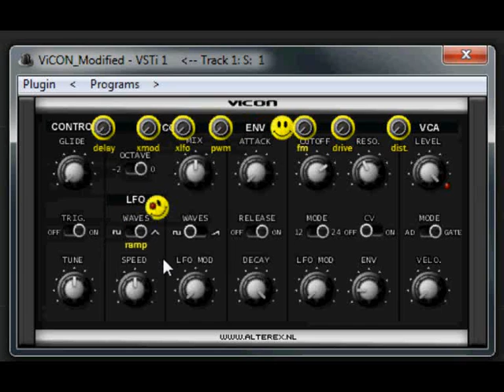ViCON modified Alterex VST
ViCON modified with acid smile faces from Alterex VST synthesizer is a small unit inspired by Technosaurus Microcon. the Vicon synth has two versions modifoed and non modified Alterex has few fine vst plugin to download from there website for more information

video made  with a midi file made from fruity loops riff maker because im feeling a little lazy to play the notes ,